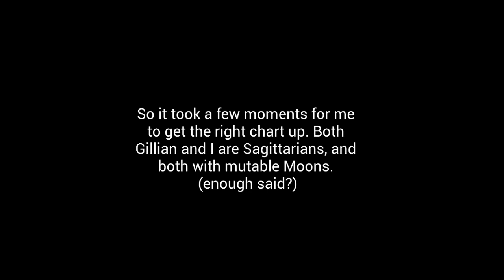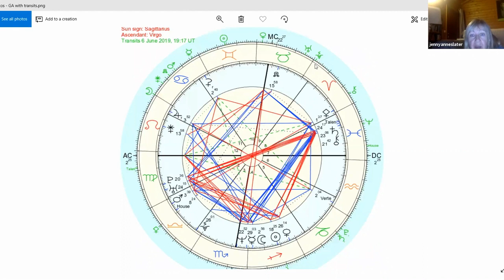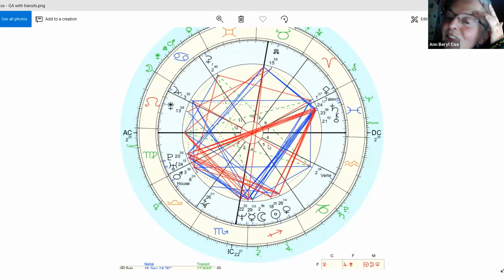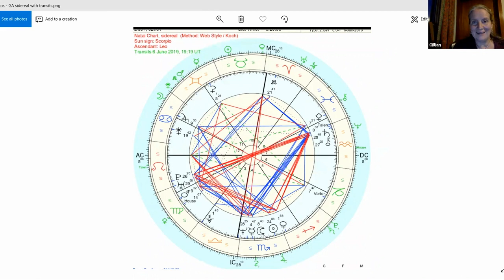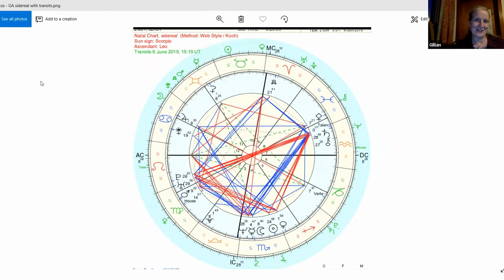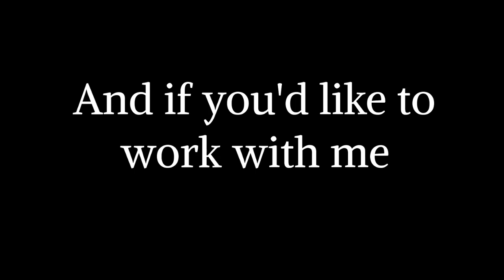A deeper look at Gillian Alexander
My good pal Gillian Alexander from Sacred Touch allowed me to have a look at her birthchart and all its beautiful geometry as a live demonstration with some friends. It was agreed we could share the collaboration here.

During our conversation we looked at the incredible and tricky planetary patterns of those born between 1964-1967 Pluto/Uranus conjunction in opposition to the Chiron/Saturn conjunction. Gillian was born at one of the most intense times of this and her Sun plays into the opposition creating a sharp t-square.

She also has Neptune exactly conjunct her IC conjunct the ruler of her chart (Mercury)

I also talked through the idea of transactional analysis through astrology made popular by the works of Spencer Grendahl (Astrology and the Games that People Play)

We also had a think through sidereal astrology and tropical.

This is a long look at the chart of someone with great sensitivity and glorious gifts to bestow upon the world. Thanks Gillian x